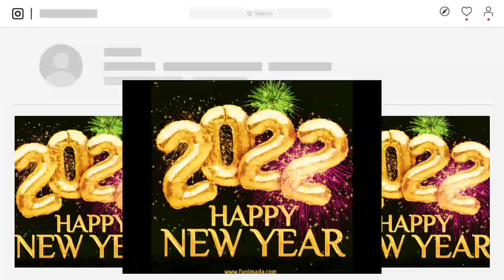Tukur Tukur // New Year SpL Humming Dance Mix 2022 // Dj SeS Remix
Song:- Tukur Tukur
Remix:- Dj Ses Remix
Video Gfx & Photo Edit:- Sk Amjed

Oye Masti Vari Raat Hai ||  1Step Hindi Hummbing New Style Piano Mix 2022 || Dj Mx Remix

𝑇𝒉𝑖𝑠 𝐴𝑟𝑡𝑖𝑠𝑡 𝐹𝑢𝑙𝑙 𝐴𝑙𝑏𝑢𝑚 𝐷𝑎𝑤𝑜𝑛𝑙𝑜𝑎𝑑 𝐿𝑖𝑛𝑘___________𝒉𝑡𝑡𝑝𝑠://𝑑𝑗𝑥𝑚𝑎𝑧𝑎.𝑖𝑛/

𝑪𝑶𝑷𝒀𝑹𝑰𝑮𝑯𝑻

🔹𝐃𝐣 𝐁𝐦 𝐑𝐞𝐦𝐢𝐱 🔹𝐃𝐣 𝐌𝐭 𝐑𝐞𝐦𝐢𝐱 🔹𝐃𝐣 𝐒𝐮𝐬𝐨𝐯𝐚𝐧 𝐑𝐞𝐦𝐢𝐱🔹𝐃𝐣 𝐒𝐏 𝐒𝐚𝐠𝐚𝐫🔹𝐃𝐣 𝐒𝐞𝐬 𝐑𝐞𝐦𝐢𝐱🔹𝐃𝐣 𝐑𝐛 𝐑𝐞𝐦𝐢𝐱🔹𝐃𝐣 𝐏𝐦 𝐑𝐞𝐦𝐢𝐱🔹𝐃𝐣 𝐉𝐫 𝐑𝐞𝐦𝐢𝐱🔹𝐃𝐣 𝐀𝐥𝐨𝐤🔹𝐃𝐣 𝐒𝐛 𝐑𝐞𝐦𝐢𝐱🔹𝐃𝐣 𝐑𝐤 𝐑𝐞𝐦𝐢𝐱🔹𝐃𝐣 𝐏 𝐑𝐞𝐦𝐢𝐱🔹𝐃𝐣 𝐑𝐧 𝐑𝐞𝐦𝐢𝐱🔹𝐃𝐣 𝐀𝐛 𝐑𝐞𝐦𝐢𝐱🔹𝐃𝐣 𝐋 𝐑𝐞𝐦𝐢𝐱🔹𝐃𝐣 𝐁𝐤 𝐑𝐞𝐦𝐢𝐱